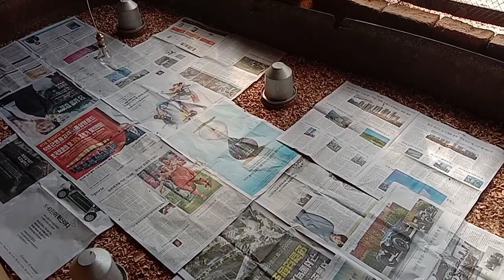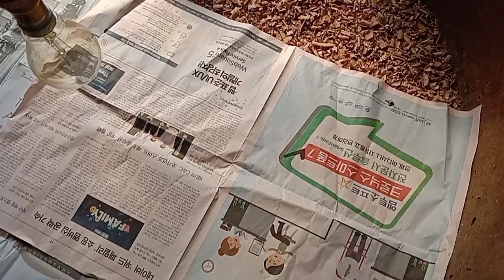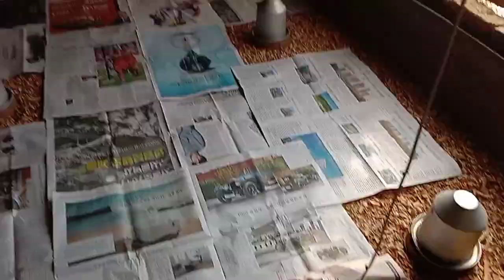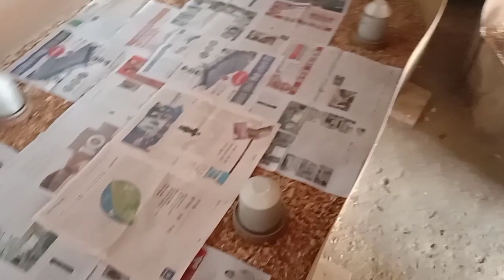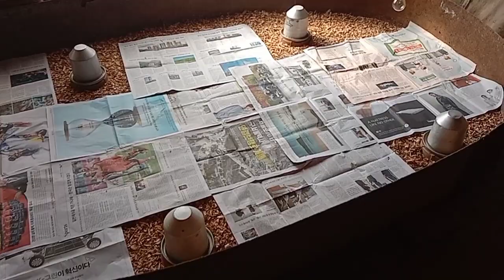Batair Farming Brooding tips Temperature Maintenance Issue solved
quail brooding
batair ka temperature
quail farming in pakistan
how to start quail farm
best video batair farm visit

Quail Farm Make eggs and Meat | Quail Eggs Hatching In Incubator tips